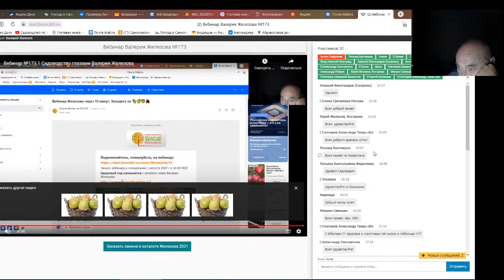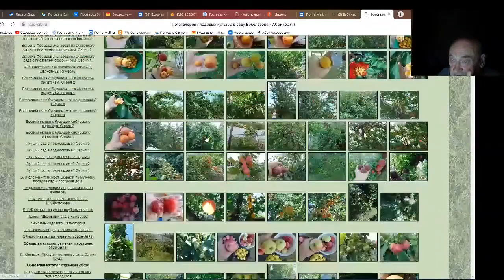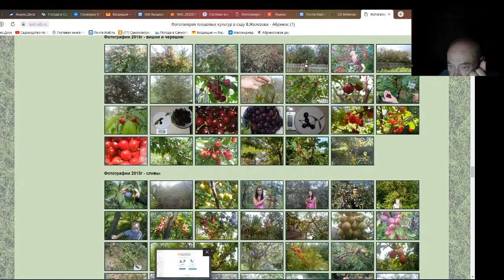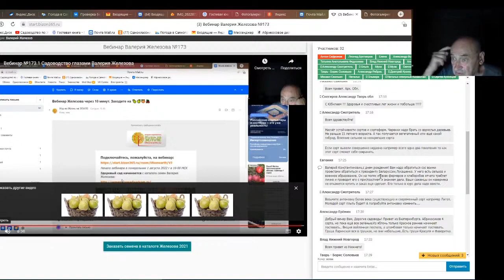Железов Валерий. Вебинар 194. Ответы на вопросы в чате. Часть1.